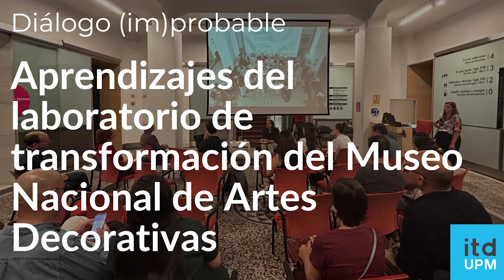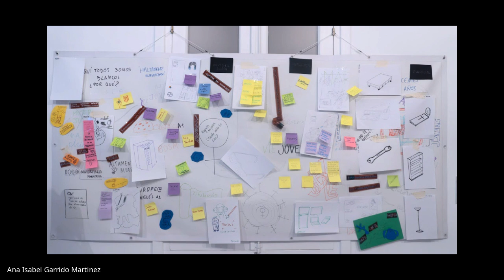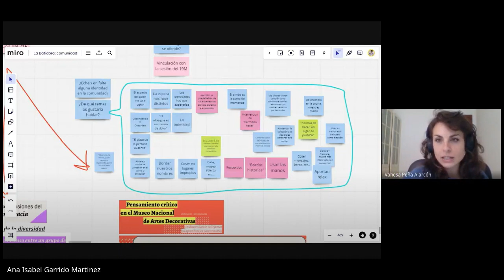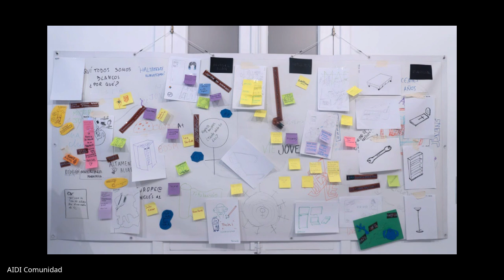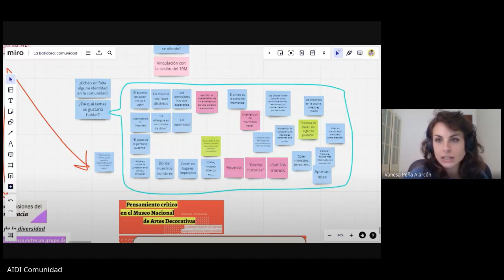Aprendizajes del laboratorio de transformación del Museo Nacional de Artes Decorativas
El pasado 11 de septiembre el Museo Nacional de Artes Decorativas (MNAD) fue el escenario del primer diálogo (im)probable fuera del espacio del itdUPM. El evento contó con la participación de David Mingorance Puga, responsable del proyecto en AIDI, y Lucía Aguirre Vaquero, del Departamento de Comunicación y Difusión del MNAD. Ambos explicaron cómo surgió La Batidora y los objetivos que ha buscado lograr.